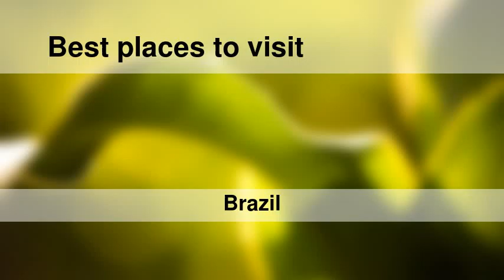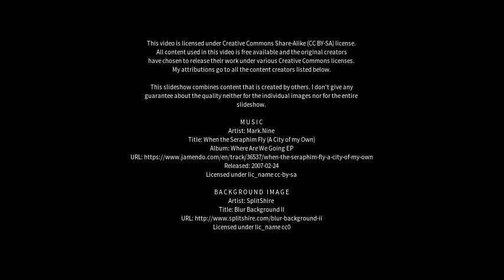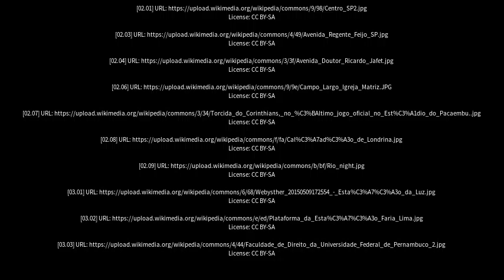Best places to visit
Best places to visit - Paiçandu (Brazil) Best places to visit - Slideshows from all over the world - City trips, nature pictures, etc.